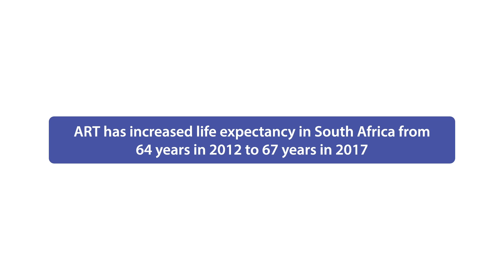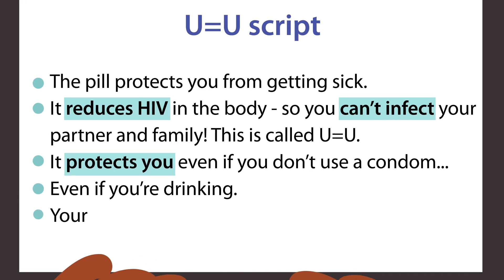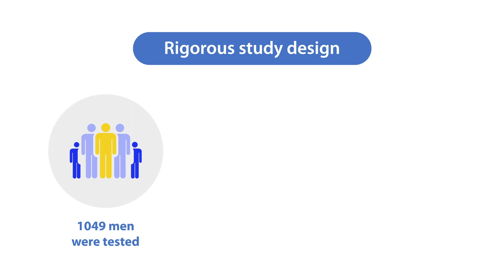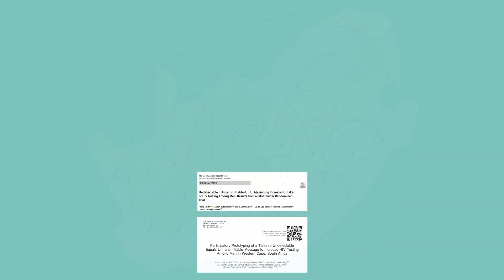Motivating men to test for HIV: A successful nudge using U=U messaging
In South Africa, men are less likely than women to know their HIV status or take antiretroviral treatment and often experience higher mortality. A new study led by Desmond Tutu Health Foundation and the University of Pennsylvania found that peer-delivered messaging about HIV being untransmissable if undetectable when on treatment (U=U) increases men’s HIV testing uptake. The Indlela nudge unit runs similar low-cost, rapid cycle trials focusing on HIV in South Africa.

Indlela
Desmond Tutu Health Foundation
UPenn Center for Health Incentives and Behavioural Economics